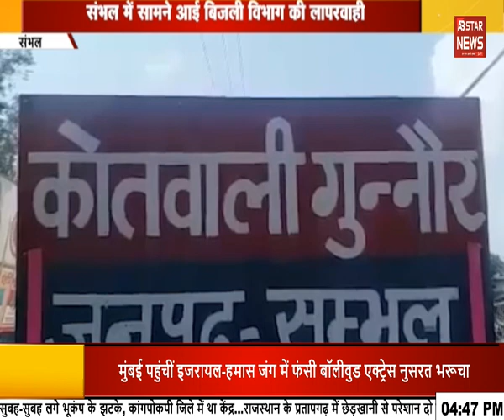शिकायतों की माला पहनकर 'तहसील दिवस' में पहुंचा युवक | AB STAR NEWS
About ABStarNews